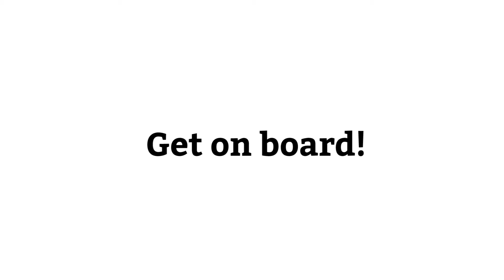Open Day: December 7th // 3